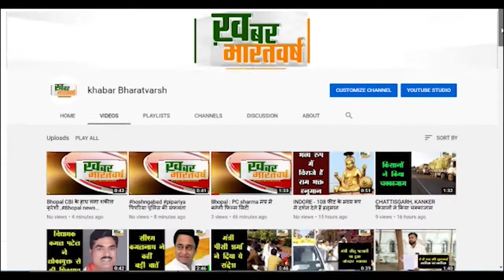भगवानपुरा : खरगोन जिला पत्रकार संघ की बैठक शनिवार को पर्यटक स्थल मांडव में संपन्न हुई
बैठक में संगठन को बनाए रखने के लिए सभी साथियों को निर्देशित किया गया
सर्वप्रथम कोरोना मैं खोए हुए साथियों को श्रद्धांजलि देते हुए 2 मिनट का मौन धारण किया गया
          सर्वसहमति से जिला अध्यक्ष सुनील शर्मा को पुनः जिला अध्यक्ष के पद पर नियुक्त किया गया